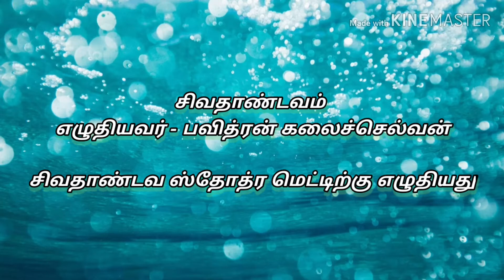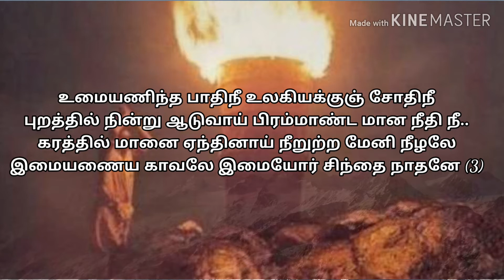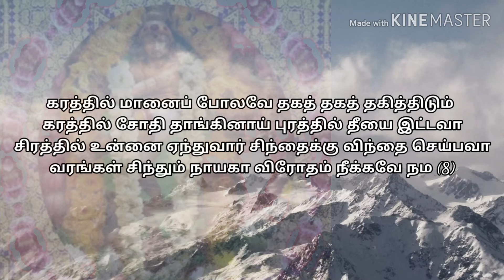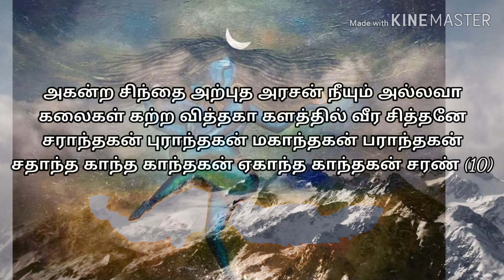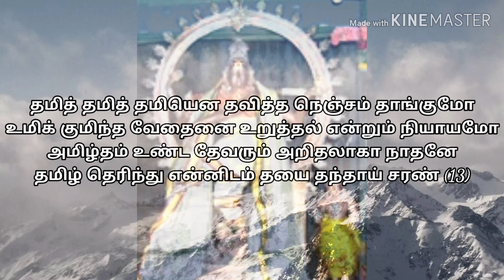சிவ தாண்டவம் - தமிழில் - Shiva Thandavam tamil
Original tune- Ravanan's shiva tandav stotram
Prose written -Pavithran kalaiselvan